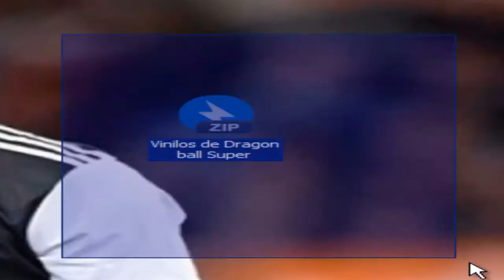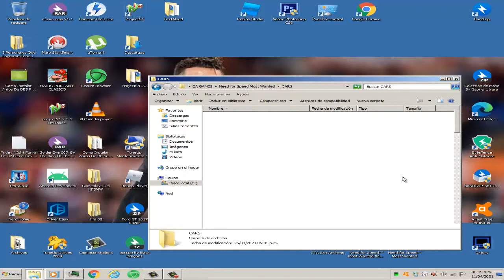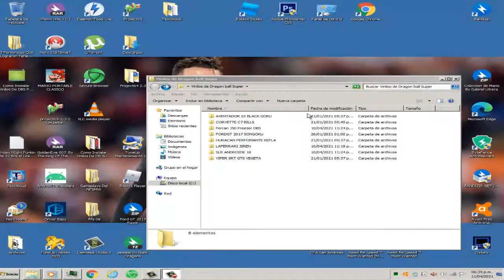Como Instalar Vinilos De DBS Para el NFSMW Para PC 2021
Hola amigos de youtube Hoy les vengo Con Un nuevo video tutorial de como instalar vinilos de dragon ball Super Para el NFS Most wanted.

Espero que les gusten el video. Si tienen próblemas con los archivos, Dejanmelo en la caja de comentarios.

Línk De Descarga: (MEDIAFIRE)

Creador: Gabriel utrera

Si no tienen las llantas personalizadas.